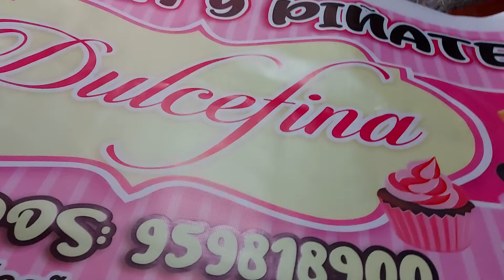Gigantografias en alta resolución 👉📲 964096078 o Whatsapp.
👉 Banner cualquier medida
👉 Impresión alta resolución
👉 Envíos a provincia